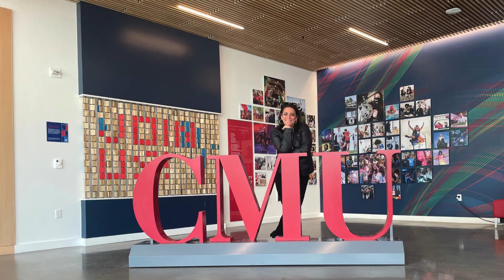College Spotlight: Carnegie Mellon University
Fresh off her recent visit to Carnegie Mellon University, Jodi Glou, President of Custom College Consulting, shares her firsthand account of the dynamic energy and innovation that define this world-renowned institution.

Located in Pittsburgh, PA, CMU is celebrated for its interdisciplinary excellence and collaborative culture. Students apply directly to one of seven colleges, including the prestigious School of Computer Science, the College of Engineering, the Tepper School of Business, and the College of Fine Arts—each offering top-tier programs and hands-on learning opportunities.

From cutting-edge research in robotics, cybersecurity, and human-computer interaction to a thriving entrepreneurial spirit that’s launched companies like Duolingo and ModCloth, CMU fosters a future-focused environment.

Jodi was especially impressed by the vibrant student life, with over 400 student organizations, Division III athletics, and signature traditions like the Spring Carnival and Buggy Races.

Set in a growing tech hub, CMU provides unparalleled access to real-world impact and industry connections. With its selective admissions and a culture that values creativity, leadership, and innovation, Carnegie Mellon prepares students to lead across disciplines—from AI to the arts. To learn more about CMU or other college campuses, contact Custom College Consulting today. Go Scotties!